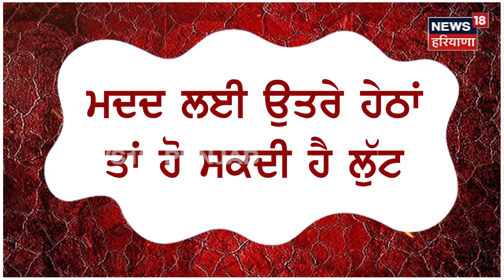Khanna Loot News | ਹਾਦਸੇ ਦਾ ਡਰਾਮਾ ਰੱਚ ਦੁਕਾਨਦਾਰਾਂ ਨਾਲ ਲੁੱਟ | Punjab News | Latest News | N18V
Khanna Loot News |ਹਾਦਸੇ ਵਾਲੀ ਥਾਂ 'ਤੇ ਸੋਚ ਸਮਝ ਕੇ ਰੋਕੋ ਗੱਡੀ!, ਲੁਟੇਰਿਆਂ ਦਾ ਲੁੱਟ ਕਰਨ ਦਾ ਨਵਾਂ ਪੈਂਤੜਾ|N18V